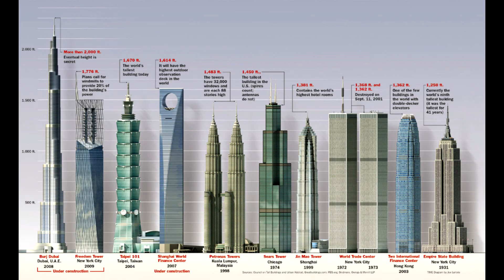MOST FAMOUS BUILDING ARCHITECTURE @Atan&Bebz Channel